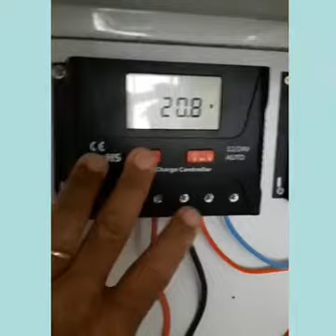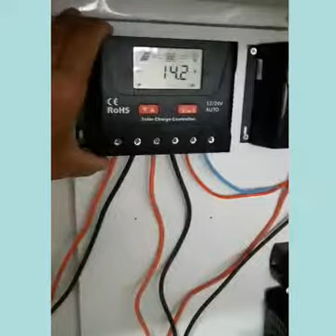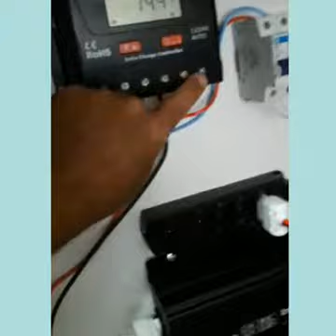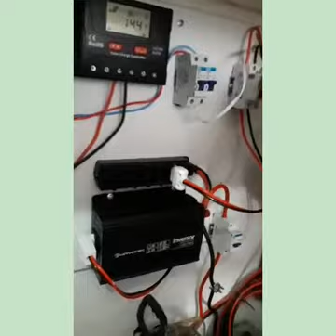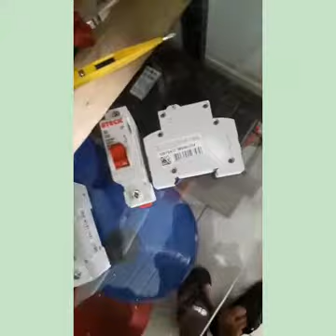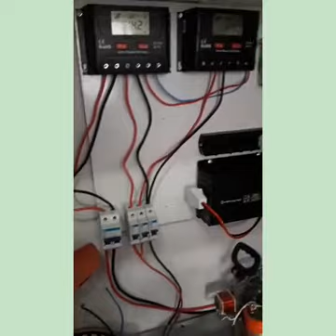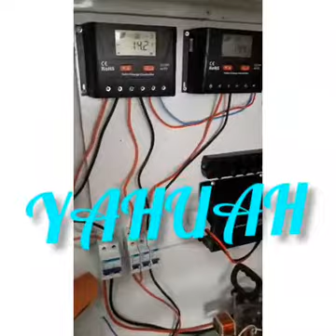energia solar + energia eólica.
sistema básico de energia solar fotovoltaico.
seitema atual 2 placa de 150 wats  mais ampliação de 2 placa
de 150 wats totalizando 600 wats de potência de pico e 32 anper de pico sistema ligado em paralelo.